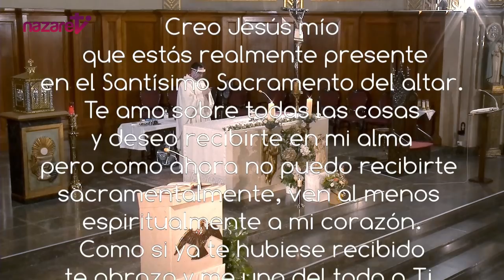Santa Misa de hoy viernes 24 de septiembre de 2021 (Ntra. Sra. de la Merced)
Nazaret TV te ofrece la santa misa de hoy,  VIERNES 24 de septiembre de 2021, desde la Parroquia de santa Teresita del Niño Jesús, en Barcelona.
Preside: P. Gonzalo
Día litúrgico: La Virgen de la Merced (Patrona de Barcelona)